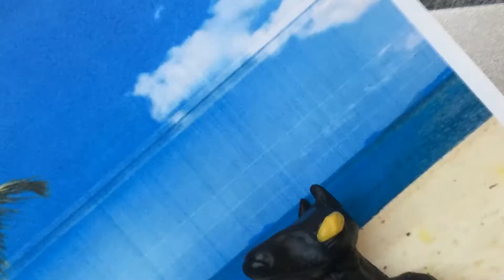PS9 Wyatt Kieran Louvine